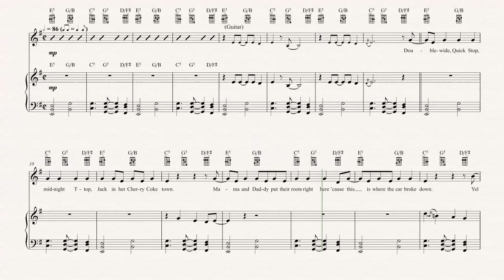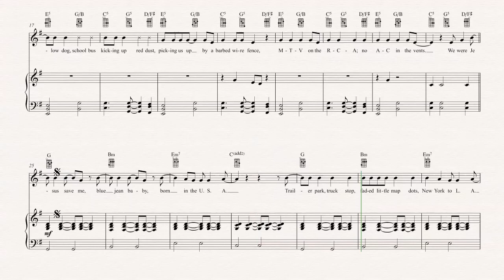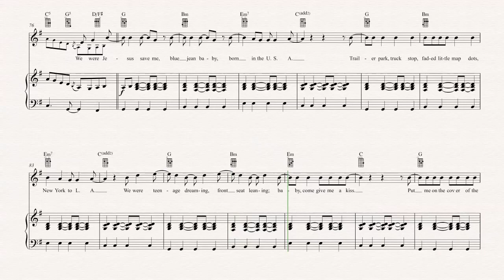Ukulele - American Kids - Kenny Chesney Sheet Music, Chords, & Vocals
Ukulele sheet music, chords, and vocals of American Kids - Kenny Chesney

Learn to play American Kids Music and play along!